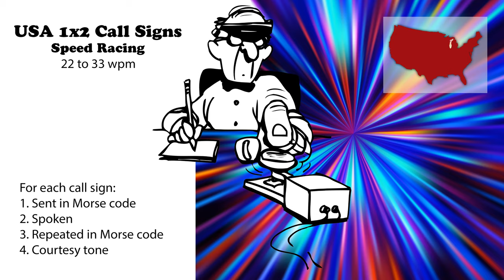USA 1x2 Call Signs - Speed Racing - 22wpm